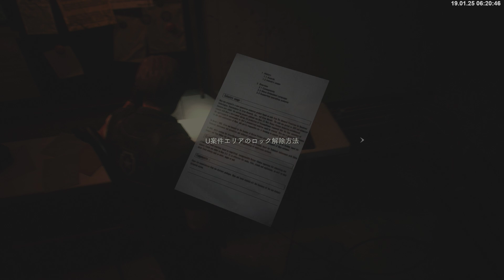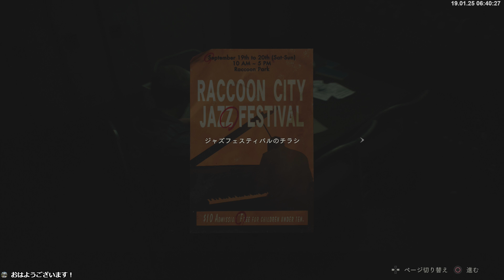#8 バイオハザード RE:2 Z Version【トシゾー】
あんまり進展なし
貴重なバイオシリーズほぼ未経験者のバイオRE2 Zバージョン（PS4）
▼「BIOHAZARD RE:2」再生リスト